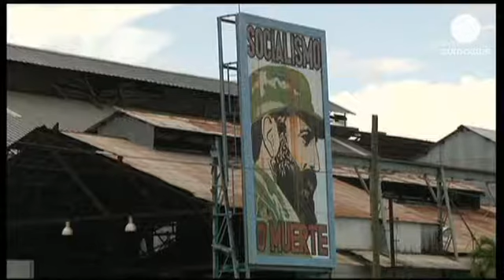Castro 87 yaşında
Küba'nın efsanevi lideri Fidel Castro 87 yaşına bastı.

Sağlık sorunları yaşayan Castro yönetimi kardeşi Raul Kastro'ya devretmiş durumda. Kamuoyunu önüne nadiren çıkan Castro'nun günlük işlere karışmadığı bilinse de halk üzerideki etkisi hala devam ediyor.

1926 yılında doğan Fidel Castro hukuk eğitimi aldığı sırada iktidar karşıtı öğrenci hareketlerinde aktif olarak rol aldı. Batista diktatörlüğünü yıkmak için bir kaç başarısız girişimde bulunduktan sonra Castro devrim mücadelesini kazanarak 1959'da başkent Havana'ya girdi.

Bu süreçte kardeşi Raul Castro ve Ernesto Che Guevera en büyük destekçileri oldu.